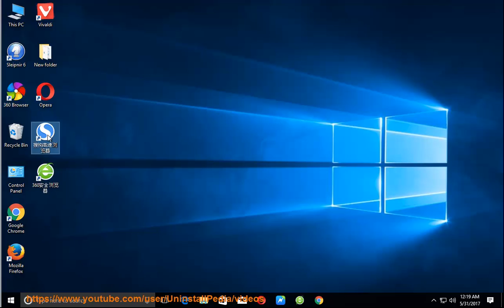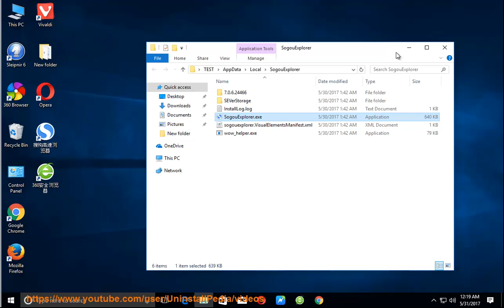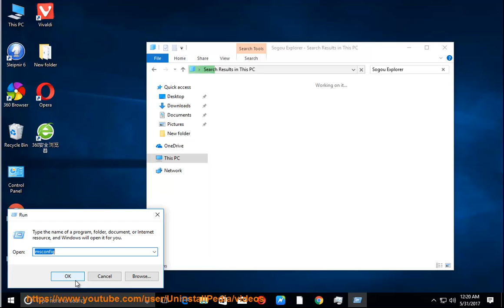Uninstall Sogou Explorer on Windows 10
Task: Uninstall Sogou Explorer
Info: This top uninstall tool@ allows U to get the job done efficiently, troubleshoot PUP issues faster and accelerate your computer performance for free!